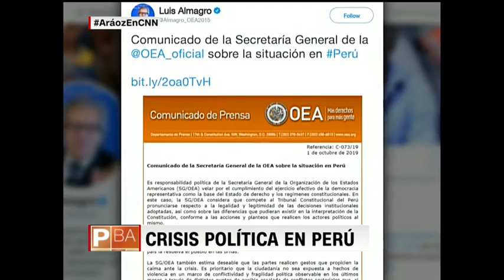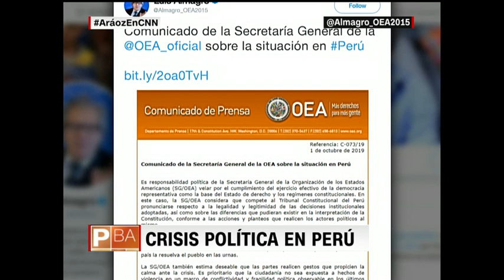Mercedes Aráoz: Defendí políticas de Vizcarra hasta que disolvió el Congreso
Dos personas afirman ser presidentes de Perú en un momento de gran tensión política. El mandatario Martín Vizcarra disolvió el congreso este lunes, medida que provocó que los legisladores lo declararan en incapacidad temporal y apoyaran a Mercedes Aráoz como presidenta interina. ¿Cómo se llegó a esta crisis?

“Estoy asumiendo temporalmente la Presidencia de la República”, dijo Mercedes Aráoz, quien fuera designada presidenta por el Congreso de Perú luego que el órgano legislativo declarara la incapacidad del mandatario Martín Vizcarra. Escucha sus declaraciones sobre la validez de cuestión de confianza planteada por Vizcarra, su anuncio de la disolución del Congreso y la posterior declaración de incapacidad temporal contra el presidente.